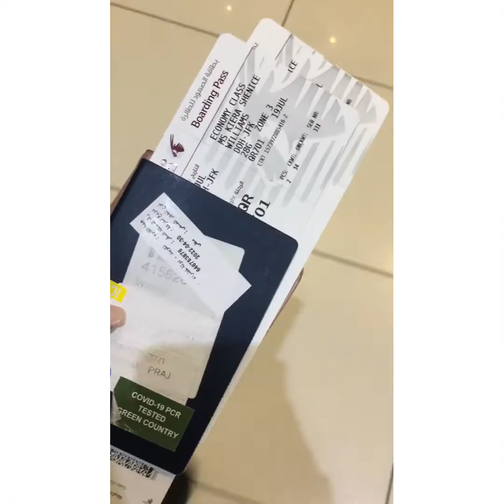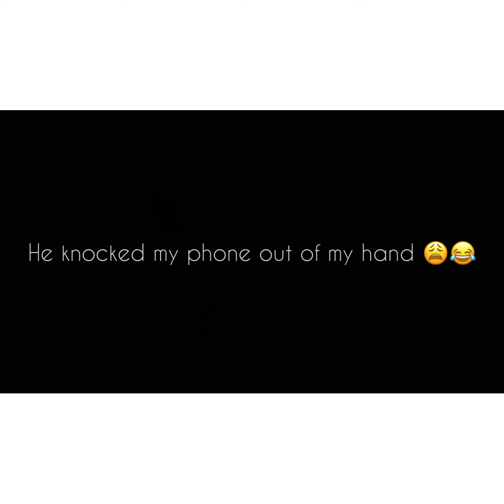Weekly Vlog: Surprise Visit Home I Kuwait to Florida I Summer Vacation I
I’m so exited because I got to surprise some of my nieces and nephews for their birthdays for the summer. They had no clue that I was coming home. I traveled all the way from Kuwait to Florida on a 24 hour and 45 minute flight. I was soooo tired but I wanted to share this surprise visit with y’all 💕

Amazon Product Details:
Packing Cubes